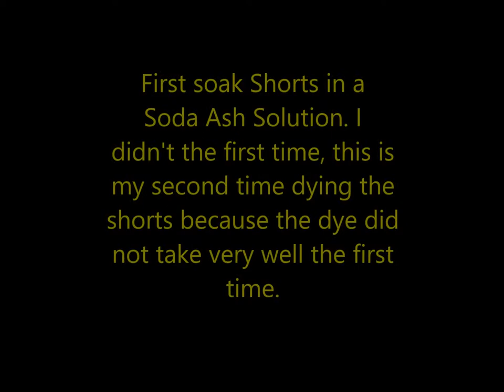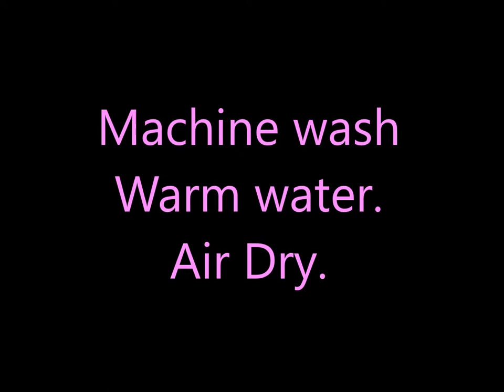How to make Rainbow Tie Dye Shorts!